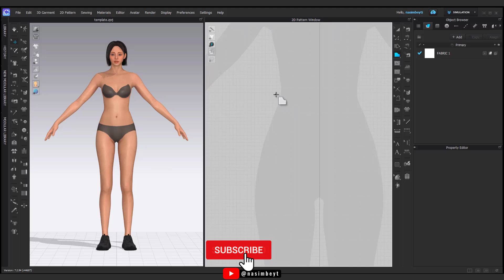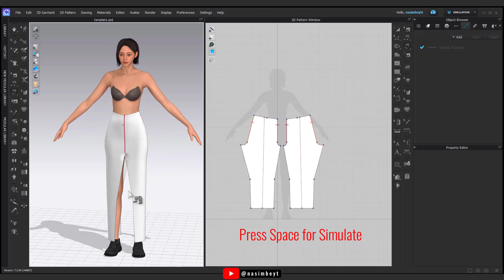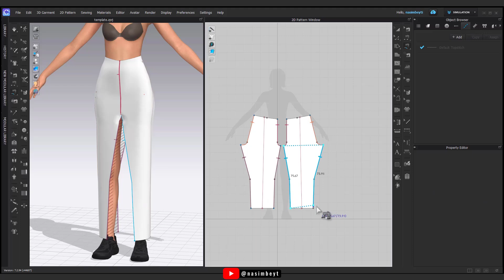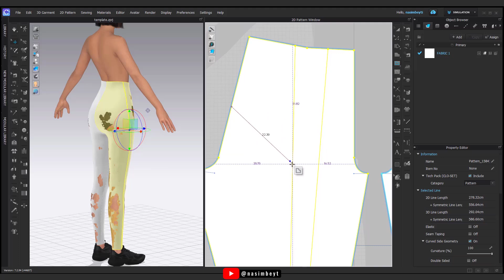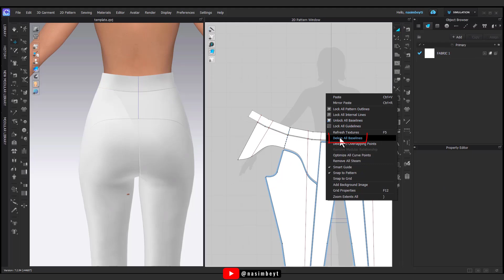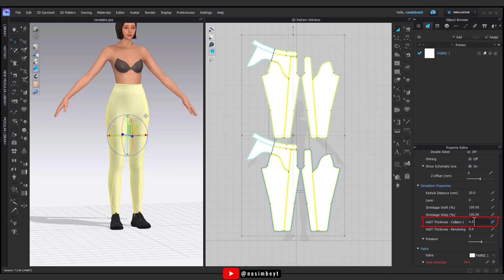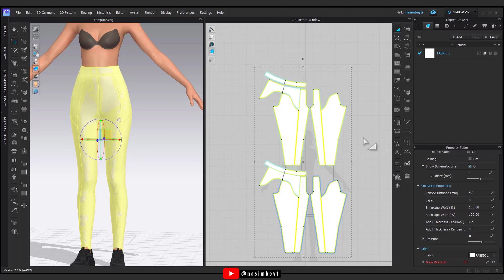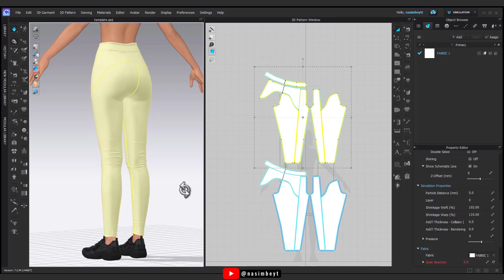How to Model Leggings Pants in Clo3D - CLO Beginner Episode 28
Embrace the Sleekness and Comfort of Leggings Pants: A Comprehensive Guide to Modeling in CLO 3D
➡️ CLO Beginner - Episode 28

✅ Venture into the realm of sleekness and comfort as you master the art of leggings pants modeling using CLO 3D, the industry-leading 3D fashion design software. This in-depth video tutorial will equip you with the skills and knowledge to transform your leggings pants design ideas into captivating 3D garments.

✅ Delve into the intricacies of leggings pants modeling in CLO 3D, guided by a detailed and easy-to-follow approach. From constructing the foundational pattern to understanding the stretch, seams, and fit, adding details and embellishments, and simulating the pants' movement on an avatar, this tutorial covers every aspect of the process.

Whether you're a seasoned CLO 3D user or just starting, this video is packed with valuable insights and practical techniques to enhance your design capabilities:

🔸Uncover the fundamentals of leggings pants pattern creation in CLO 3D
🔸Master the art of stretch for the signature leggings pants fit
🔸Learn how to incorporate various seams and details, such as pockets and elastic waistbands
🔸Simulate the pants' drape on an avatar for realistic and dynamic results
🔸Customize the pants' width, length, seams, and details to match your unique vision
🔸Gain a thorough understanding of CLO 3D's tools and features for creating professional-looking leggings pants

🎇 Embrace the versatility and comfort of leggings pants design with CLO 3D and elevate your fashion design skills to new heights.